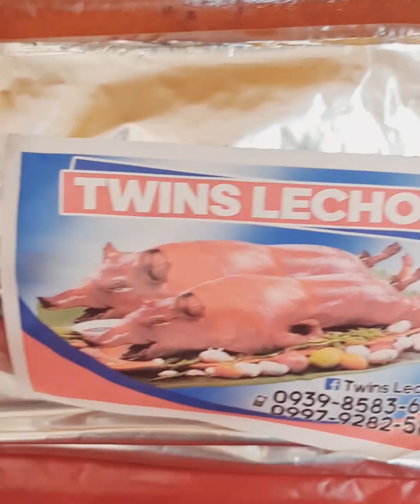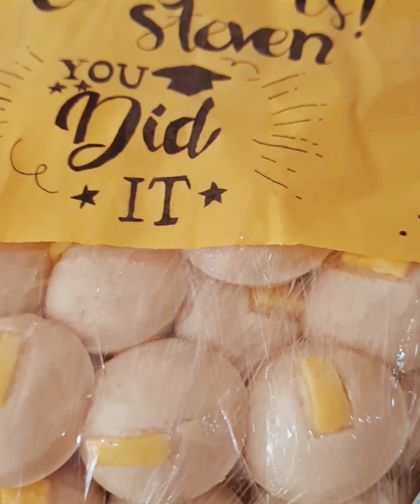Part II: Philippines Holiday Trip 2023 | My Son Graduation Celebration | Fam & Batch 96&97 Alumni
Viv's Infotainment Avenue ➡️ is in MANILA ⬅️

Part II: OF my Philippine Travel Adventure, Full On Holiday trip 2023